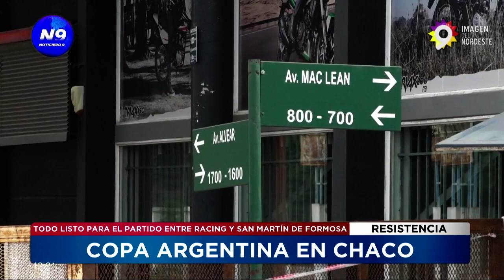Copa Argentina: todo listo para el partido entre Racing y San Martín de Formosa - NOTICIERO 9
Todo listo para un nuevo cotejo en tierra chaqueña por la Copa Argentina. Esta noche Racing Club se enfrenta a San Martín de Formosa.

NOTA: PISO // MARCELO - VENDEDOR DE CHORIPANES.